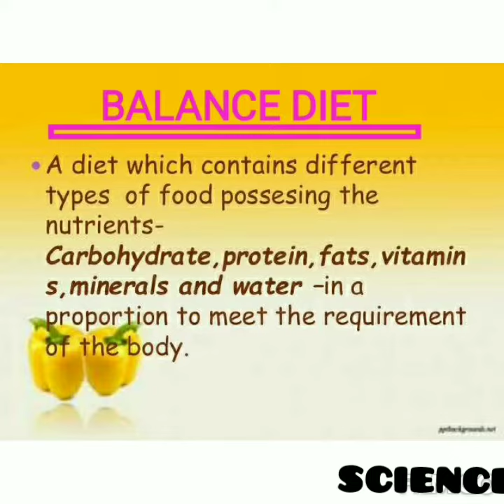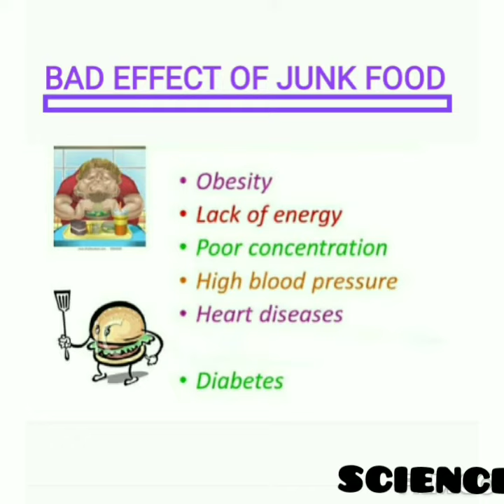Balance Diet andJunk Foods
By Anjali mam